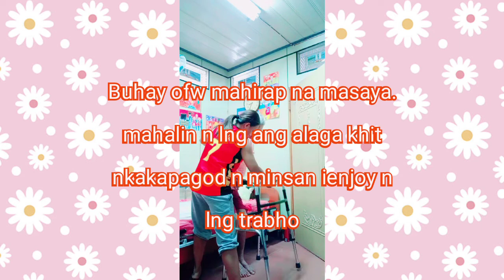NAG EXERCISE ALAGA KO ll Cute ni Lola 😁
sarap sa pkiramdam kpag nppngiti mo alga mo khit nhihirapn n sya sa knyng klgayan.
Mahirap din sa klgayan ko dahil masakit sa likod palagi pero Laban lng.